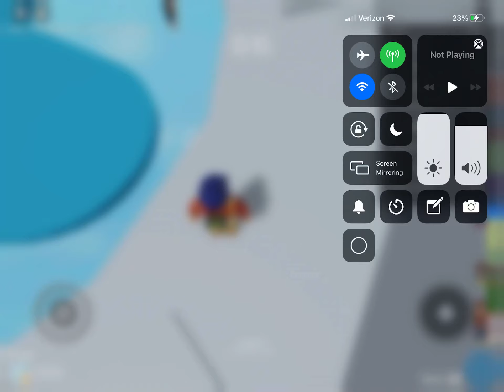It’s another secret stage